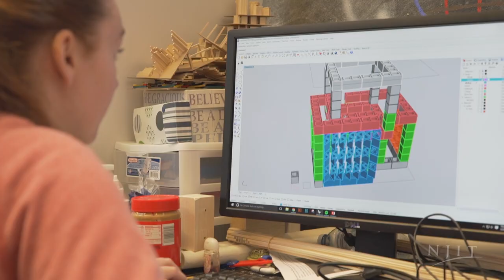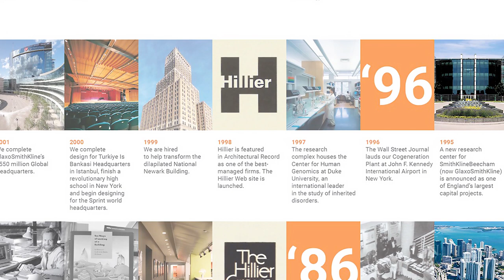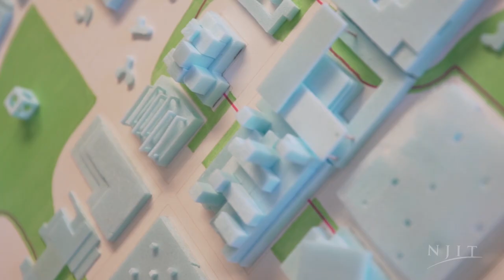J. Robert and Barbara A. Hillier College of Architecture and Design at NJIT